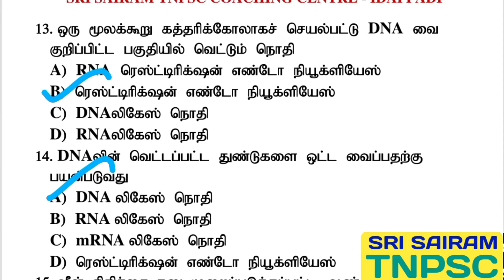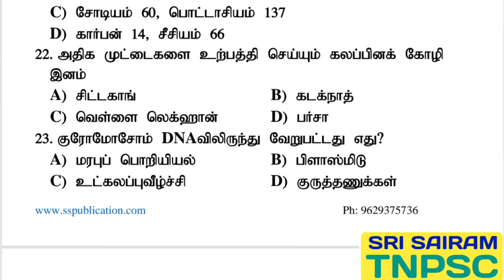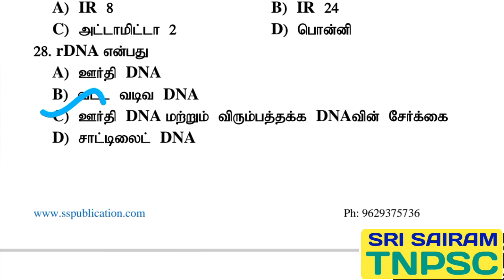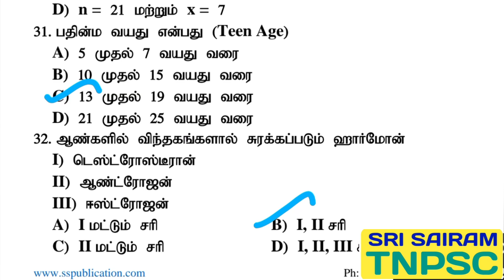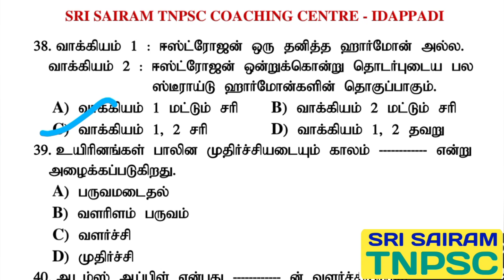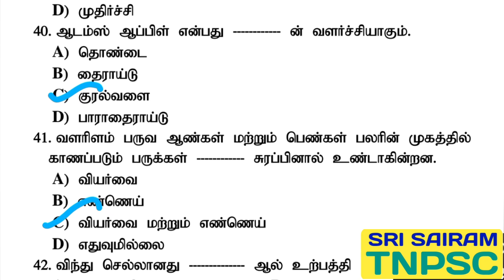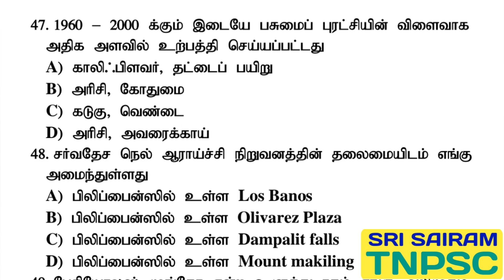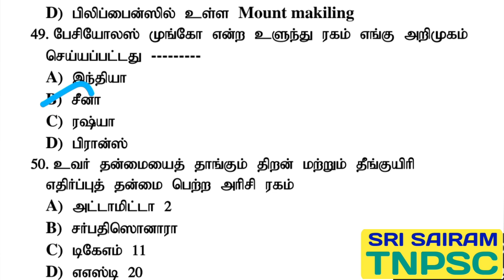8th,10th SCIENCE IMPORTANT Q&A| வளர் இளம் பருவம் |Sri sairam tnpsc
join daily update videos

🙏🏻அன்பு மாணவர்களுக்கு வணக்கம்🙏🏻 எஸ் எஸ் பப்ளிகேஷன் வழங்கிய பொது தமிழ் புத்தகத்தை வாங்கி பயிற்சி செய்து கொண்டிருக்கக்கூடிய மாணவர்களுக்கு ஒரு நற்செய்தி இப்பொழுது அறிவியல் ,சமூக அறிவியல் வினா வங்கி புத்தகம் எங்களிடம் கிடைக்கும் விருப்பப்படக்கூடிய மாணவர்கள் வாட்ஸ் அப் செய்யவும்

புதிய சமச்சீர் பாடத்திட்டம் 2024

# 6-10 ம் வகுப்பு அறிவியல் 101 பாடம் line by line  (science) மட்டும் 10000+ வினாக்கள்

# 6-10 ம் வகுப்பு சமூக அறிவியல் 134 பாடம் line by line (social science) மட்டும் 11000+ வினாக்கள்

#  6-12ம் வகுப்பு  பொது தமிழ் (general tamil) மட்டும் 8500+ வினாக்கள்

இதைத் தாண்டி நீங்கள் பயிற்சி செய்ய வினாக்கள் யாரும் தர முடியாது.

இது போன்ற தரமான வினாக்களை கொண்டு பயிற்சி செய்து வரக்கூடிய தேர்வை எதிர்கொள்ள வேண்டுமா? உடனே தொடர்பு கொள்ளவும்.

# TNPSC
# TNUSRB
SSC ETC

# தமிழ்நாட்டிலேயே இதுவரை யாரும் வழங்கிடாத எண்ணிக்கையில் வினாக்கள்.

தமிழ்நாட்டில் போட்டித் தேர்வுக்கு தயாராகும் ஆயிரக்கணக்கான மாணவர்கள் பயன்படும் வகையில் உருவாக்கப்பட்டுள்ளது

புத்தகத்தை பெற 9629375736 என்ற WhatsApp எண்ணுக்கு தொடர்பு கொண்டு sample page பெற்றுக் கொள்ளலாம்

போட்டித் தேர்வுக்கு முழுமூச்சாகப் படிக்கும் ஒவ்வொரு மாணவருக்கும் பயிற்சி செய்ய எமது வினாக்கள் சென்றடைய வேண்டும் என்பதே இலக்கு.

போட்டித் தேர்வுக்கு படிக்கும் மாணவர்களுக்கும் உங்கள் நண்பர்களுக்கும் இந்தப் பதிவை Share செய்யவும்..

Regards
SS PUBLICATION
EDAPPADI-637101